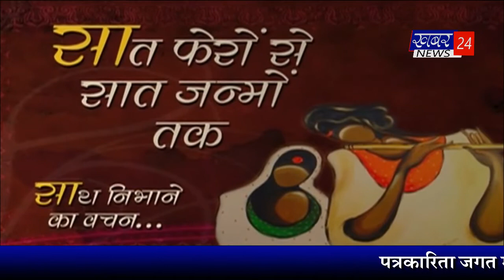नून हॉस्पिटल में भी अंतर्राष्ट्रीय महिला दिवस मनाया गया by 09.03.2022